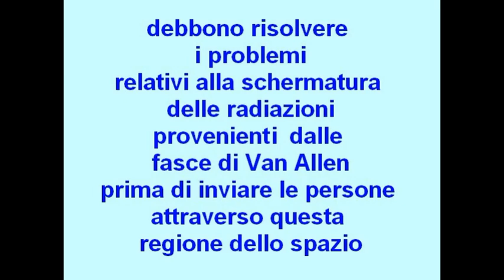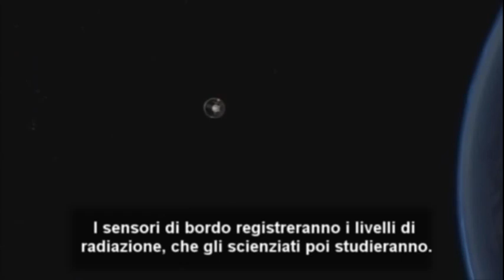Kelly Smith della NASA presenta Orion - Sottotitoli in italiano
Kelly Smith scienziato della NASA, durante la presentazione di Orion, la nuova navicella USA afferma che debbono risolvere i problemi  relativi alla schermatura delle radiazioni provenienti dalle Fasce di Van Allen prima di inviare le persone attraverso questa regione dello spazio.

Come hanno fatto gli astronauti delle missioni Apollo? A caso non hanno mai attraversato le Fasce di Van Allen e non sono mai andati sulla Luna?